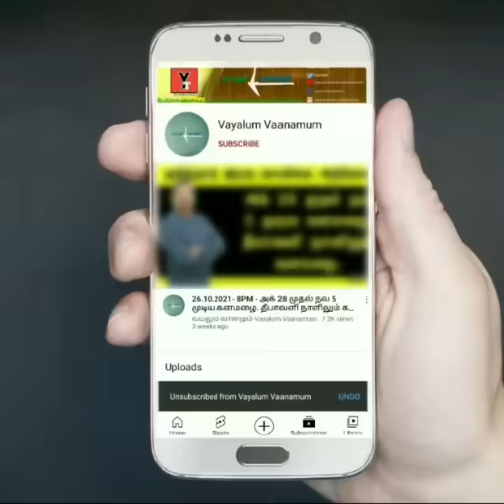28.06.2024 தமிழ்நாடு காலை வானிலை ஆய்வறிக்கை-Tamilnadu morning Weather Forecast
Whatsapp Channel Link-வாட்ஸ்அப் சேனல் இணைப்பு
வெப்சைட் மூலம் வானிலை அறிக்கை அறிய  இந்த லிங்க்யை கிளிக் செய்யவும்
டெலிகிராம் மூலம் வானிலை அறிக்கை அறிய  இந்த லிங்க்யை கிளிக் செய்யவும்

செல்வகுமார் வானிலை அறிக்கை வாட்ஸப் குழுவில் இணைய இந்த லிங்கைபயன்படுத்தவும்

thagattur Selvakumar Valinai Arikgai
Tamil Nadu weather conditions report for update for channel
and update for other platforms on whatsapp and Facebook page and telegram contact.